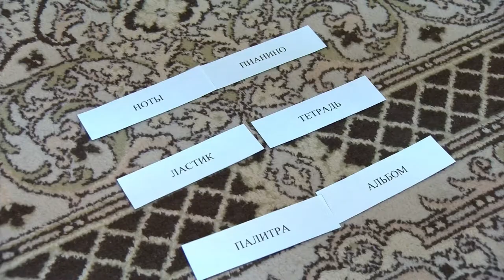Благотворительная акция в Тёплом доме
Молодёжная комиссия при профкоме завода "Авангард" провела благотворительную акцию для воспитанников Тёплого дома